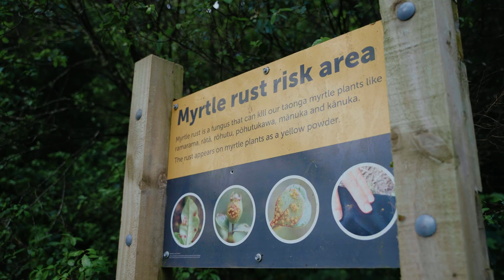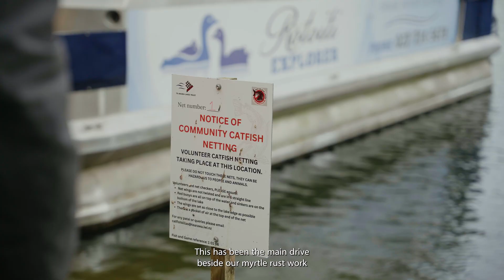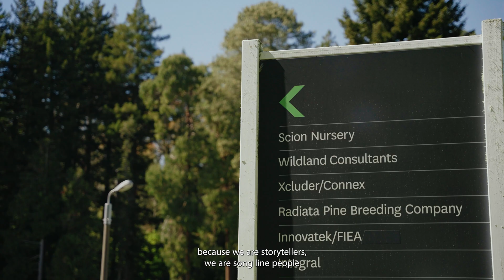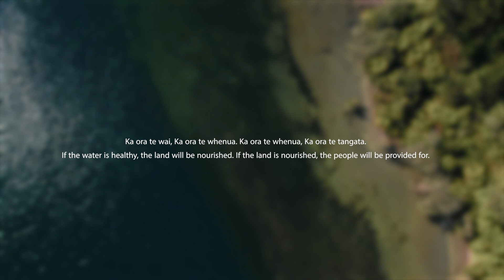Whakakotahitanga i te Kaupapa - Unity of Purpose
Whakakotahitanga i te Kaupapa | Unity of Purpose, released by Scion and Rotoiti 15 Trust, is a video capturing activity from a cultural exchange in November 2023 that aimed to discuss the challenges posed by myrtle rust in New Zealand and Australia.

Hosted in Rotorua, the exchange welcomed representatives from the Department of Agriculture and Fisheries (Queensland and New South Wales), the University of Tasmania, the Butchulla Nation (K’gari Queensland), the Gumbaynggirr Nation (Coffs Harbour, New South Wales) and the Bundjalung Nations (New South Wales).

The exchange offered a unique opportunity for cultures and researchers on both sides of the Tasman to connect and learn from each other. The eight-day visit highlighted the importance of sharing traditional knowledge held within indigenous communities as well as Western science, and how they each have a role to play in protecting our environment from exotic diseases, such as myrtle rust.